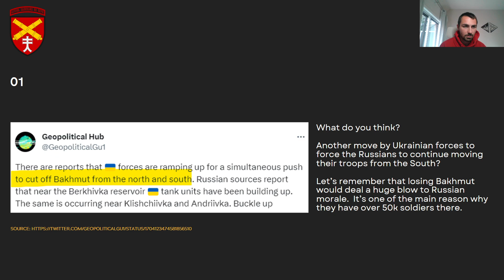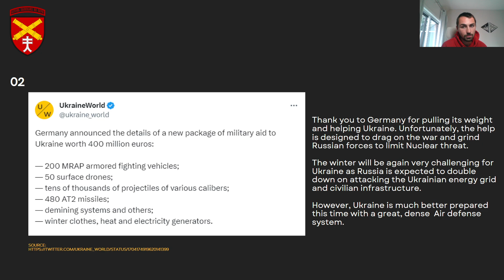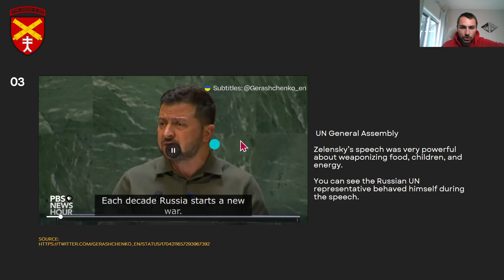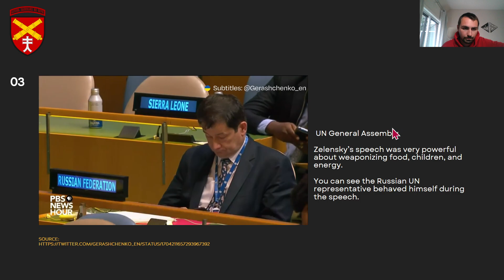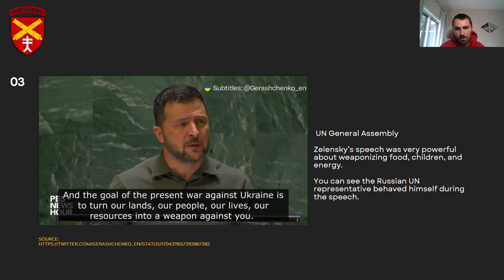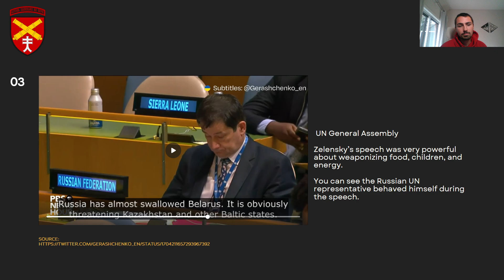Russia-Ukraine War Update for Sept 19: A Huge Ukrainian Offensive in Bakhmut?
Hey guys!

Let's talk a little bit about the map updates and the Zelensky's UN speech today which was very powerful.